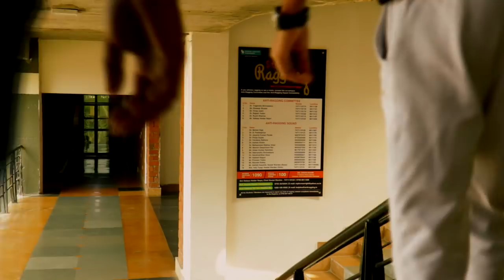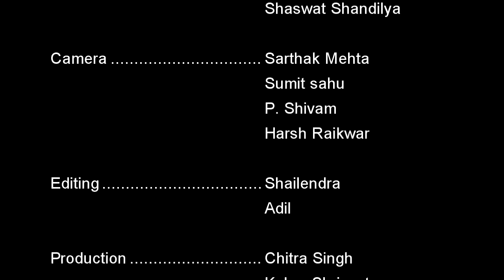Save a life instead of taking one: Stop ragging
An amazing initiative by the students of JLU School of Media and Communication to discourage ragging. Every year students face emotional and physical damage because of ragging. This short film is about how the notion of ‘saving a life’ instead of ‘taking a life’ is self-
cultivated by the students of Jagran Lakecity University.